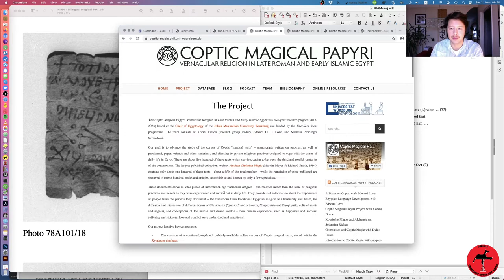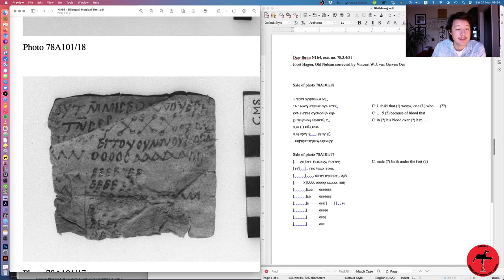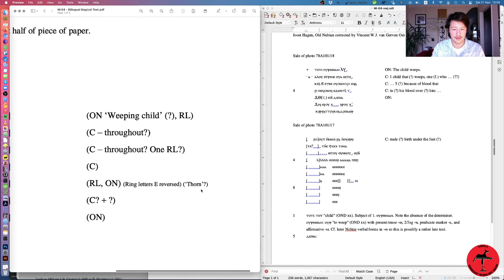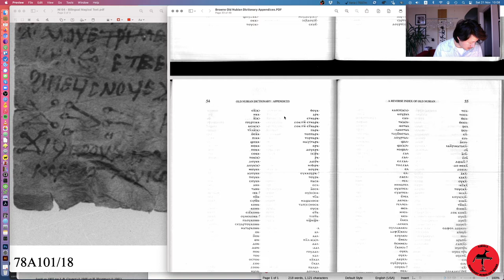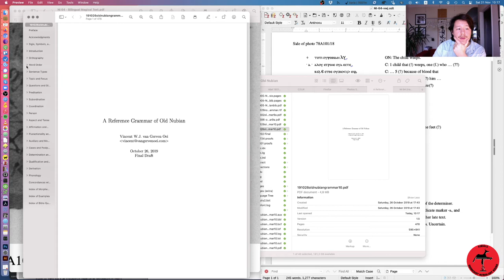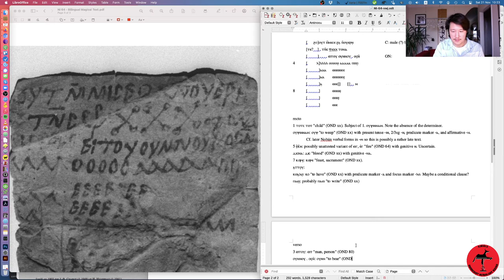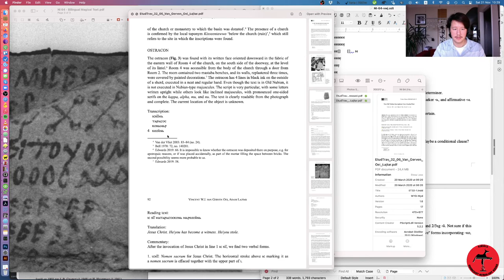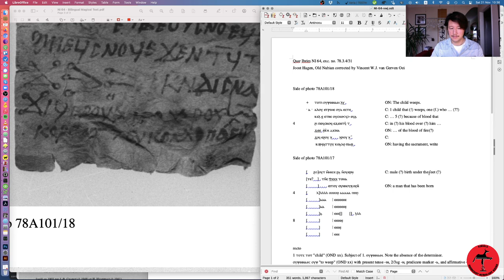A Coptic–Old Nubian Magical Text from Qasr Ibrim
My Coptologist colleague Joost Hagen sent me a Coptic–Old Nubian text from Qasr Ibrim to check, so let's have a look together!